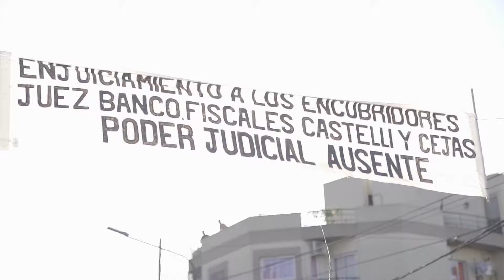Marcha 11 años sin Luciano Arruga